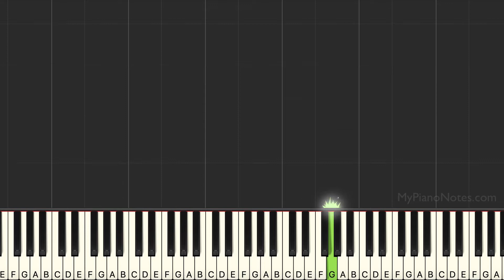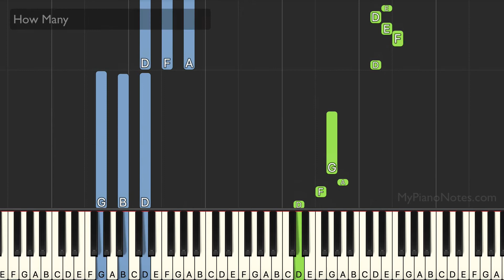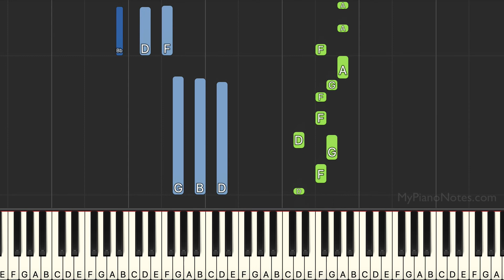Odhani Piano Notes & Tutorial | Chords | Learn Bollywood Songs on Piano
Odhani Ude Ude Re was a very popular song when it released, and it was requested by our subscriber to create this tutorial.

Song - Odhani Ude De Re
Movie - Made in China
Year - 2019
Singers - Neha Kakkar & Darshan Rawal